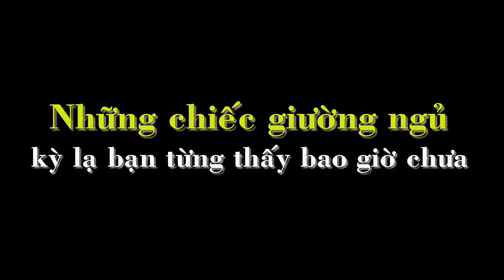Top Những Chiếc Giường Độc Nhất Vô Nhị Mà Ai Cũng Muốn Có